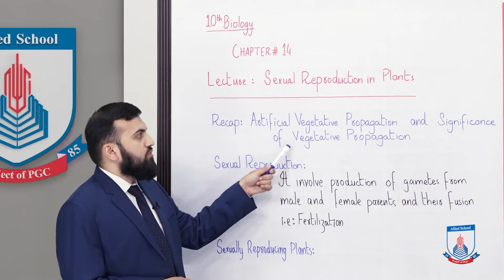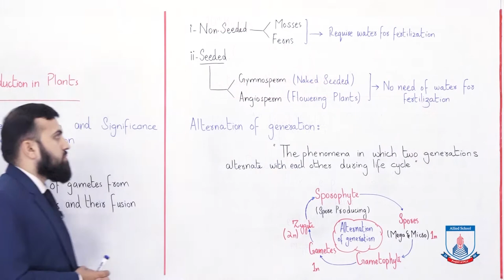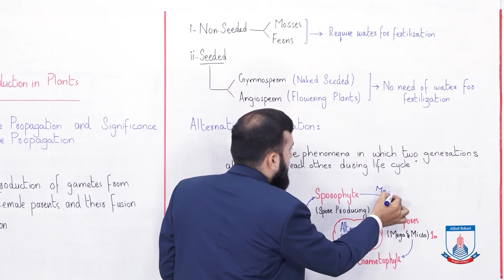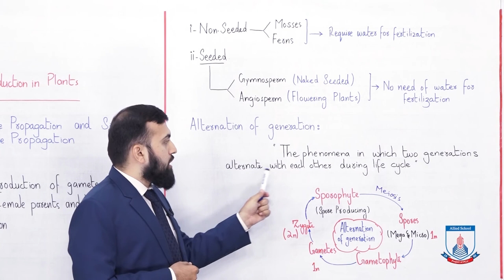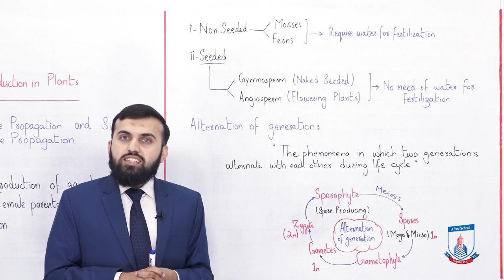Class 10 - Biology - Chapter 14 - Lecture 5 - Sexual reproduction(plants) - Allied Schools